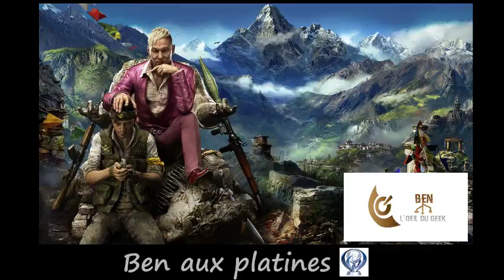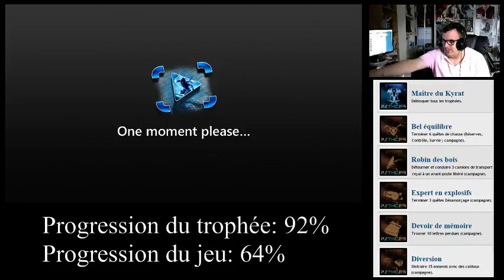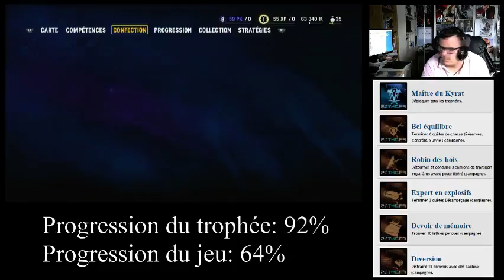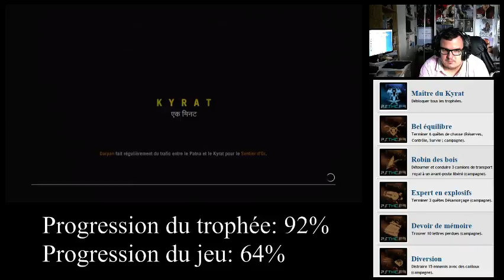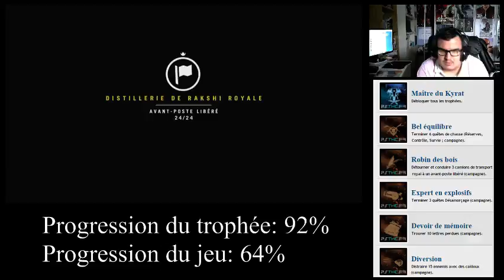[Ben aux platines] Far Cry 4 - Obtention du platine (Part 1)